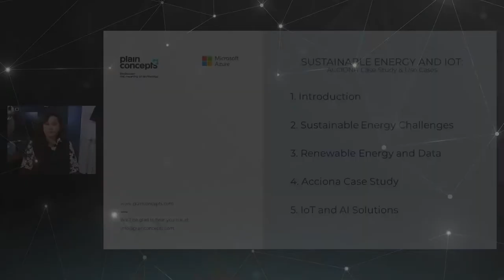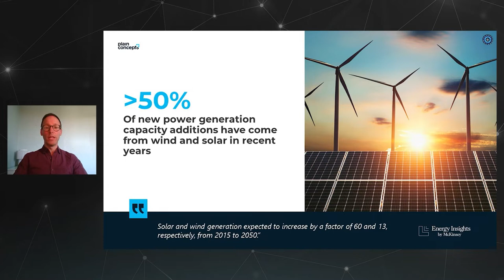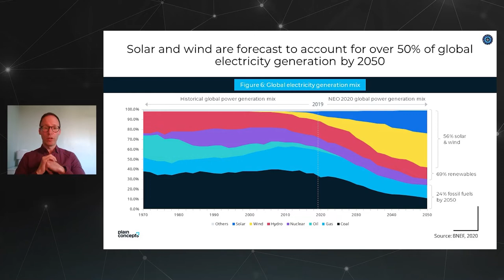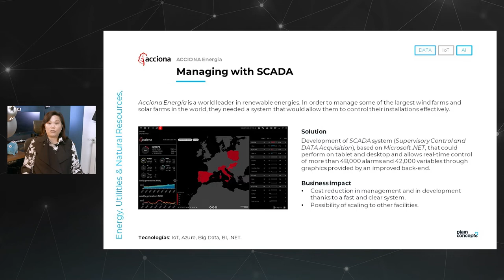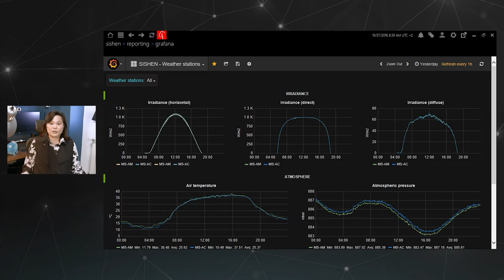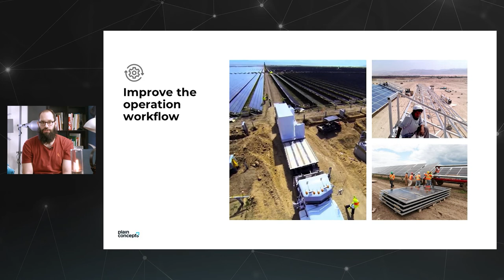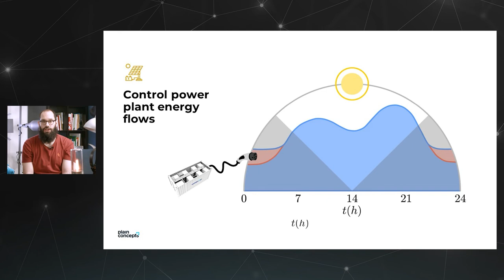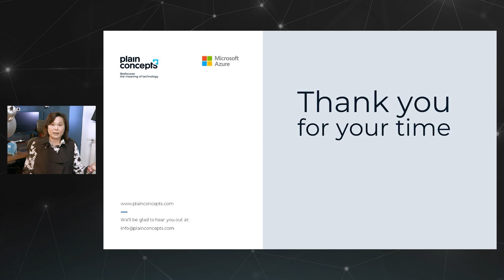Webinar | Sustainable Energy and IoT.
Since many regions and countries have already stated that they want to become independent in energy, renewable energies are going to play an increasing part in their plans. In this webinar, we will talk about some challenges and how technology but more specifically IoT plays a role in this transition.

We will show you some examples of dashboards and the information gathered from devices, and we will share some of the metrics of a real case study. The name of the company is Acciona. To finish the session, we will also be showing more use cases of how IoT can be deployed in this sector.

If you are looking for relevant information on technological applications in the energy industry and sustainable energy in particular, this webinar will help you learn about Plain Concepts’ technological proposals with Microsoft services:

- Particularities of the sector
- Future of the industry
- Measurement systems
- Technological possibilities

Speakers
Wendy Chin | Partner Development Manager at Plain Concepts
Eduardo Matallanas | Principal Software Engineer at Plain Concepts
James Locker | Azure IoT Industry & Sustainability Sales Director of EMEA at Microsoft